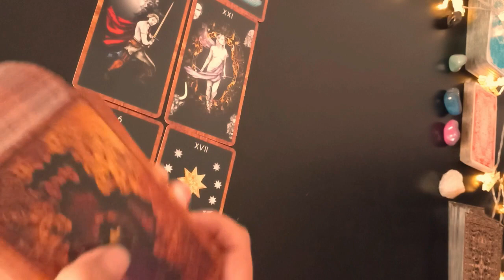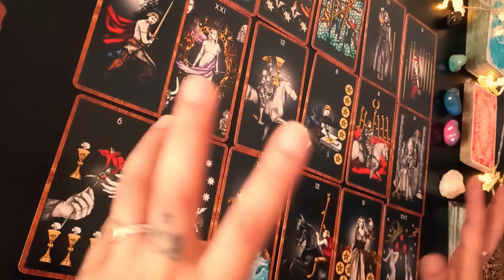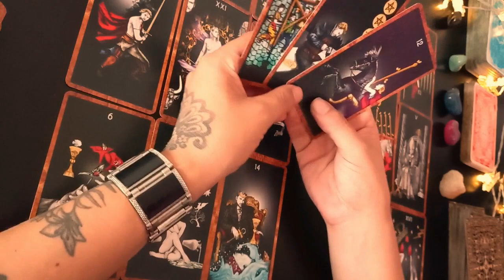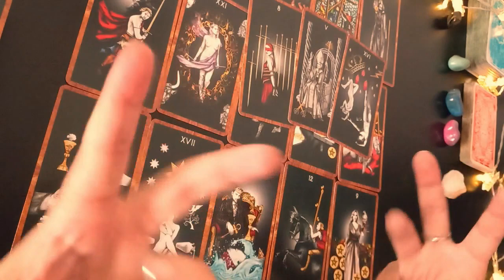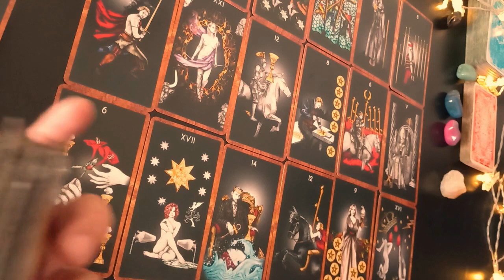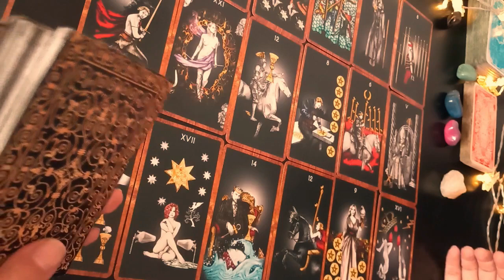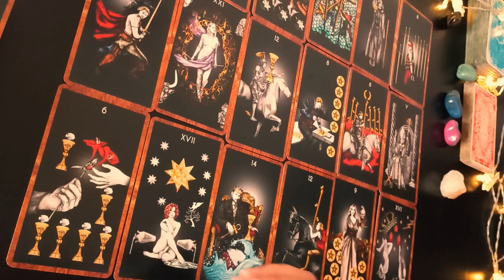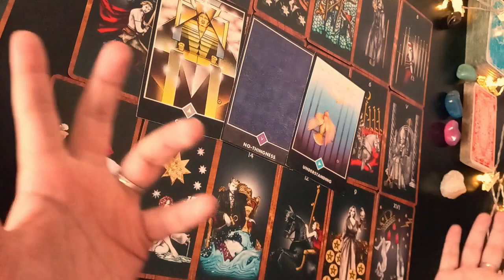🌟🥀 ARIES 🌟🥀 Atención! viene una sorpresa por el lado de tus amistades!!!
Muchas gracias!!  ♥️♥️♥️